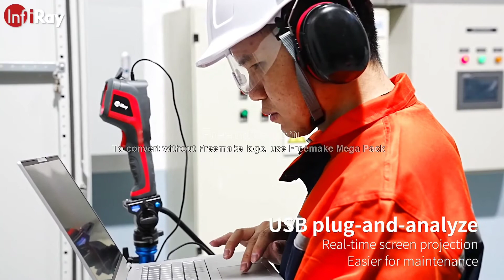c200, Thermal Imager Camera ( 256 X 192 pixel camera )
In KPMTEK we try serve you with best of products and services ,  please rate your experience with KPM and submit reviews  . Kindly mention your Name and Organisation details with ratings.

C200, A handheld  Thermal Imager Camera  ( 256 X 192 pixel camera ) for industrial applications with real time monitoring feature , best quality entry level camera.